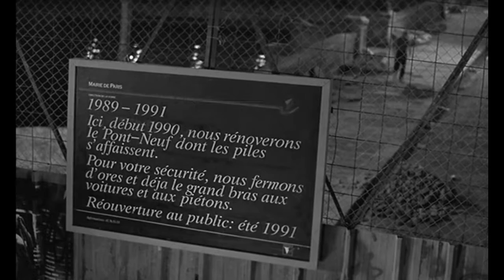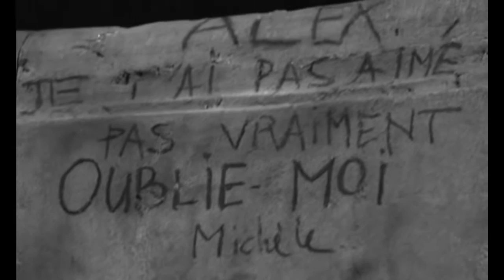BUFFALO KILLERS - Time Was Shaping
Time was shaping and into the world
Mine was aching breaking through the wall
Got my heart nailed down on your wall
Pray if you don’t got it all

Now or never stop wasting your days
Get together don’t let me hear you say
You want it all someone got you in the fall
Get yourself on the ball

You never see your destiny, it’s hard

You can go there, but not by yourself
You’re going nowhere, let’s break through the wall

You'll never feel...
It’s hard

Want it all someone got you in the fall
Nailed down on the wall
Give yourself on the ball
Give yourself on the wall